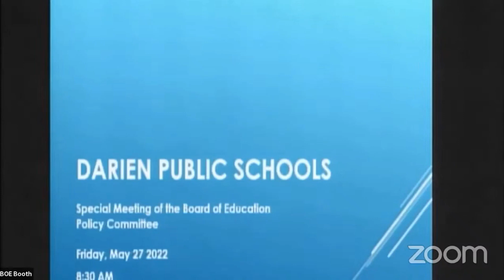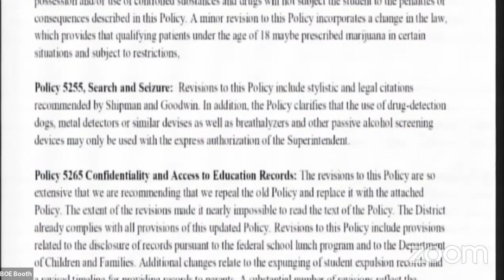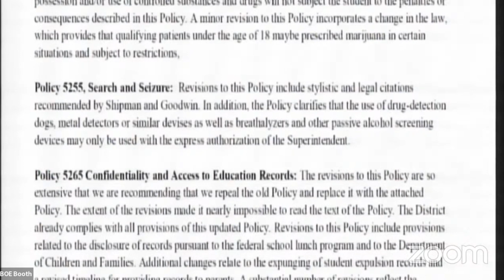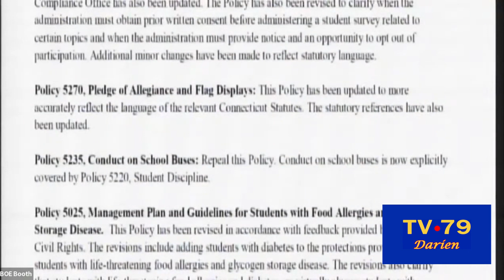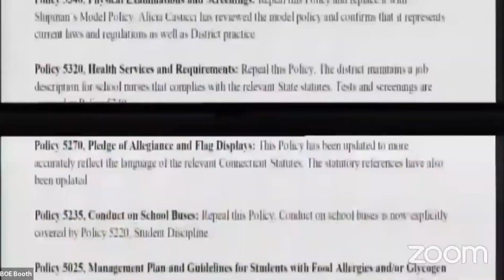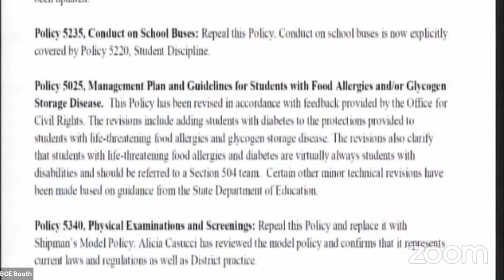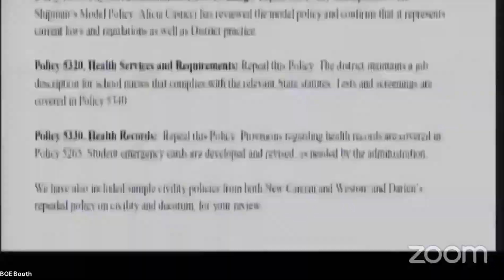Bd Of Education - Policy Comm 5-27-2022